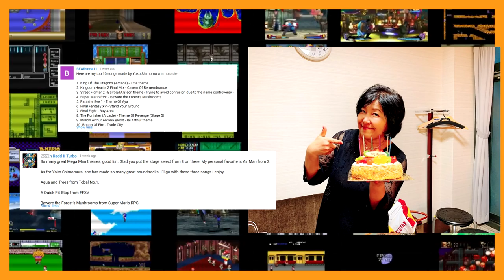Top 10 Favorite Yoko Shimomura Themes | The Legend of Yoko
Today is all about Shimo-P and some of our favorite themes by her... She has composed for the likes of Street Fighter II, Kingdom Hearts, Final Fantasy XV, Super Mario RPG and many more!

If you want to see more episodes like this, please click the like button and let us know!